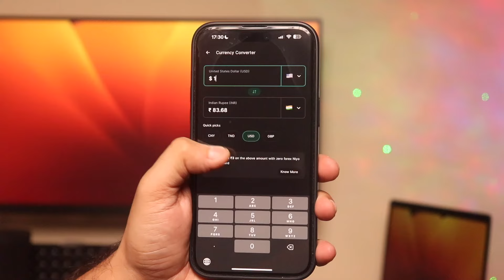Niyo Global SBM Bank Forex Card: Zero Forex Markup Fees, Lifetime Free! travel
The Niyo Global SBM Bank Forex Card can be your perfect travel companion!  But is it really worth it?  This video dives deep into the features, fees, and benefits of the card to help you decide.

Topic Covered:
Niyo sbm bank forex card
Niyo global sbm bank account opening
Niyo sbm credit card
Niyo global sbm card review
Best forex card
Best forex card with zero forex markup fees
Niyo global dest forex card
Niyo global sbm forex card review in 2024